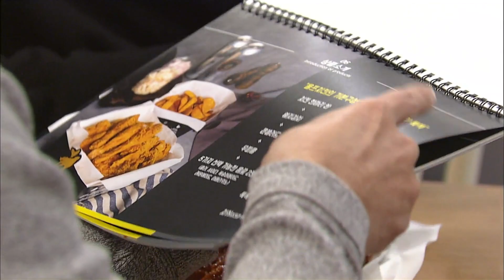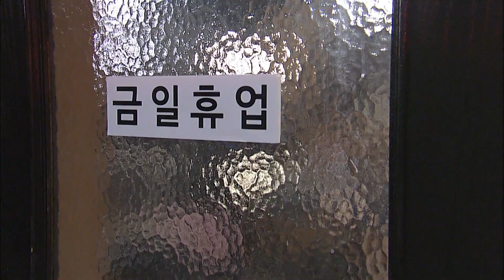[해피 시스터즈 Happy Sisters] 납작해진 코 Flattened Nose EP.42-1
백화점에서 우연히 전남편 진섭을 만난 예은은 화영의 막말을 받아치고 형주는 진섭을 힘으로 제압하며 화영의 코를 납작하게 만드는데...

(주연) (주연) 심이영(윤예은 역) 한영(윤상은 역) 오대규(최재웅 역) 강서준(이진섭)
허은정(이세란) 허은정(이세란 역) 이예빈(이병숙 역) 김동균(주만복 역) 보라나(고다홍 역) 이상미(강덕자 역) 이성욱(황수찬 역) 고나희(황수지 역) 김영임(나승미 역) 성두섭(차도훈 역) 정근(공일삼 역) 김하림(노유라 역) 이영은(최진희 역) 서정우(차비서 역)
Ye-eun, who meets her ex-husband Jin-seop by chance at a department store, catches Hwa-yeong's last words, and Hyeong-ju overpowers Jin-seop and flattens Hwa-yeong's nose...

(Main Cast) (Main Cast) Shim Lee Young (as Yoon Ye-eun) Han Young (as Yoon Sang-eun) Oh Dae-Gyu (As Choi Jae-woong) Kang Seo-jun (Lee Jin-seop)
Heo Eun-jung (Lee Se-ran) Heo Eun-jeong (Lee Se-ran) Lee Ye-bin (Lee Byung-sook role) Kim Dong-gyun (Joo Man-bok role) Borana (Go Da-hong role) Lee Sang-mi (Kang Deok-ja role) Lee Seong-wook (Hwang Soo-chan role) Ko Na-hee (Hwang Soo-ji role) Kim Young-im (I Seungmi Station) Seong Doo-seop (Cha Do-hoon) Jeong Geun (Gongil-sam) Kim Ha-rim (No Yura) Lee Young-eun (Choi Jin-hee) Seo Jeong-woo (Cha Secretary)